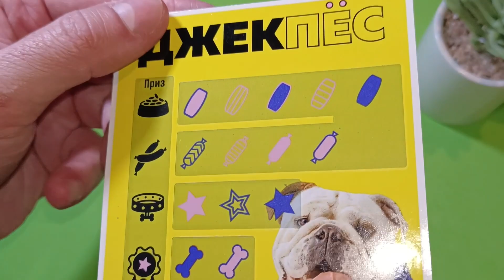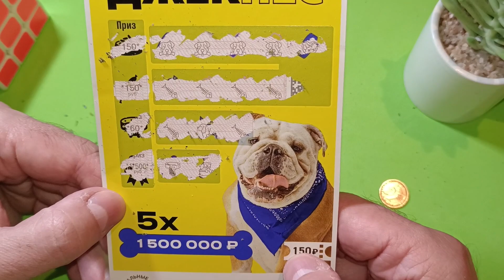БУЛЬДОГ ДАЕТ ДЕНЕГ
каквыигратьвлотерею СТОЛОТО УНЛ M.C.Л рабочийметодигрывлотерею числоваял отерея#моментальнаялотерея#лотомаксима#какстатьбогатым#